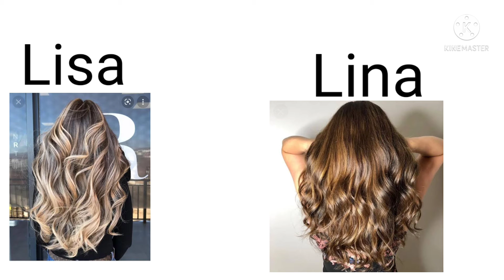Lisa or Lina? Which one is your favourite? Do comments now. 😜😜